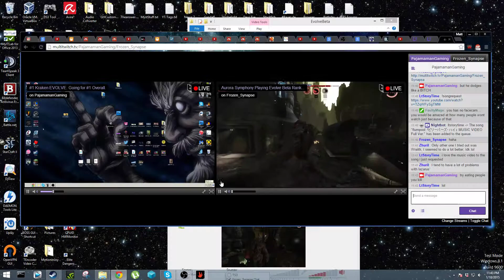Evolve Beta Game 124 1080p@60fps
I am uploading all of my games during the Evolve Beta. I finished 155-2 overall with all wins as monsters.